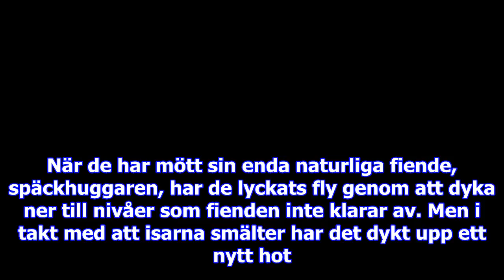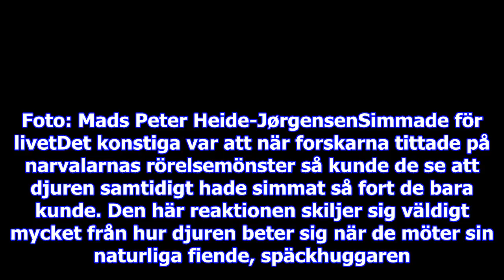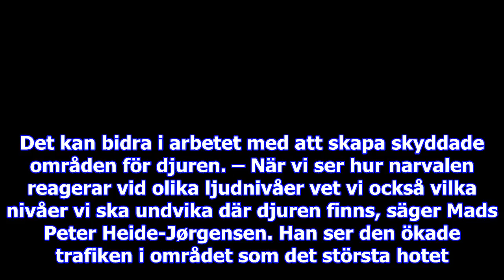Ökad trafik kring nordpolen hotar narvalen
När havsisen på norra halvklotet smälter får det konsekvenser för djuren som lever i området. Narval...